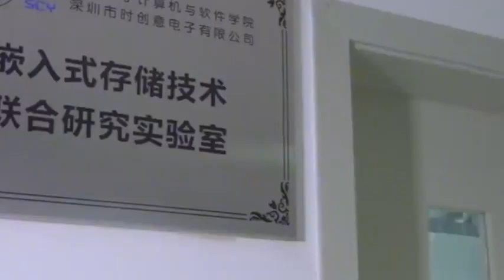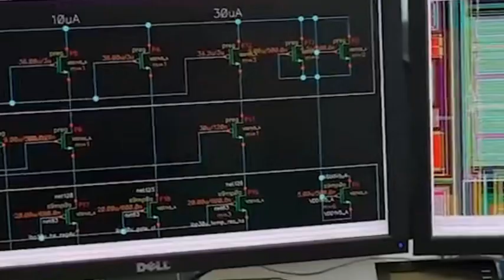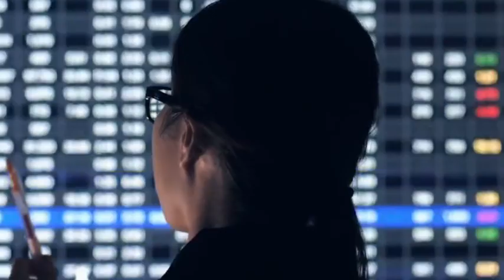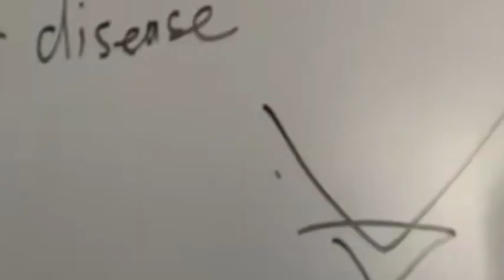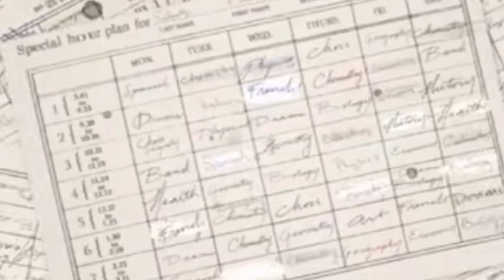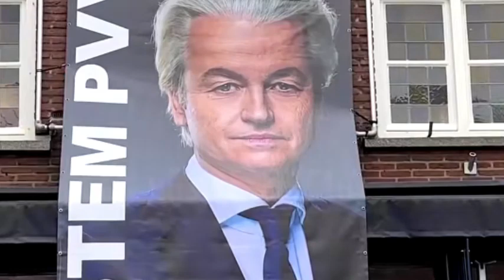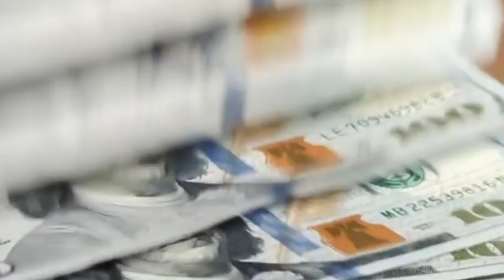With the booming orders in the Chinese market, ASML will build an EUV maintenance center in China.